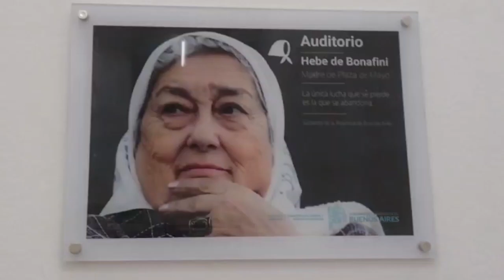Resumen semanal de actividades 19 al 23 de diciembre de 2022